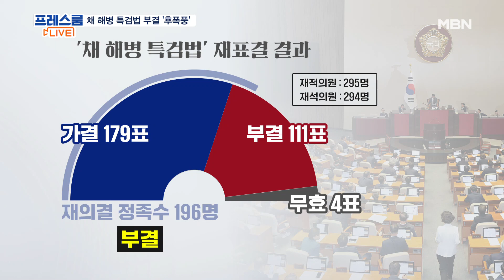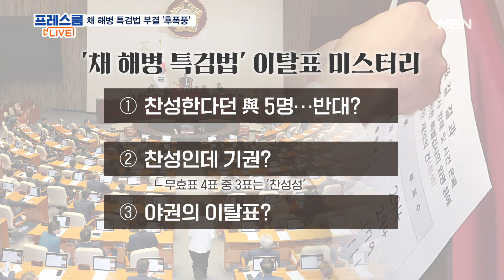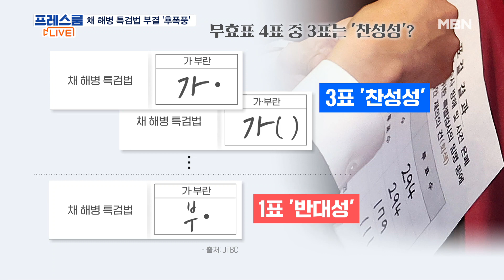與 공개 찬성 5명, 무효 4표…야권서 이탈? 찬성파 이탈? [프레스룸LIVE]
[앵커]
국영호

[출연]
김병민 전 국민의힘 최고위원
김상일 전 민주당 부대변인